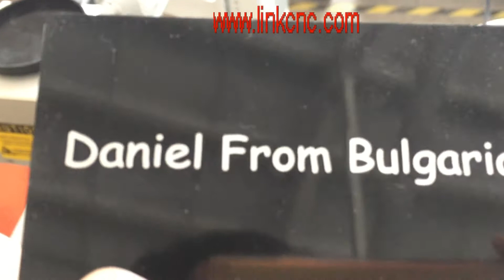testing video for Daniel